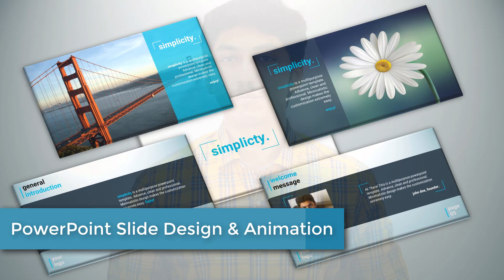POWERPOINT PRESENTATION 2 - Modern Slide Design and Animation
You'll learn to Design 5 Modern, stunning slides from Simplicity Theme in PowerPoint. Add subtle, but modern animations to those modern slides you have designed in PowerPoint and equip yourself to design and animate PowerPoint presentations